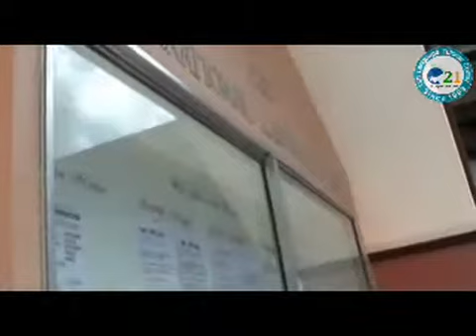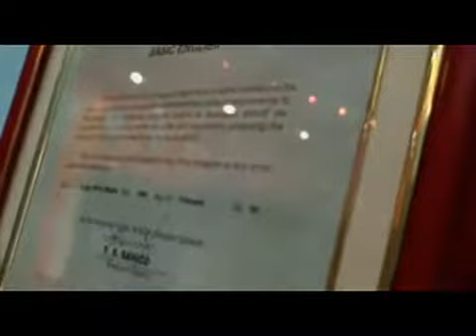필리핀어학연수 C21어학원 학원시설 및 수업 동영상